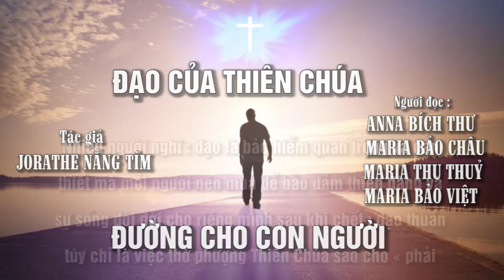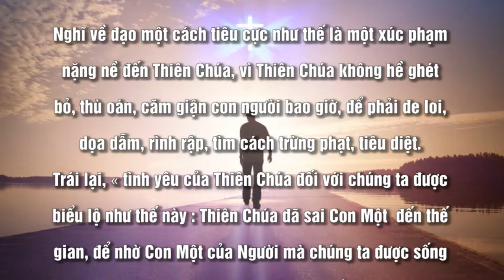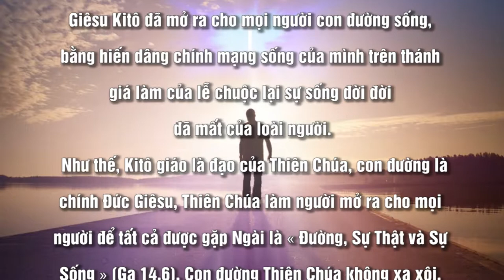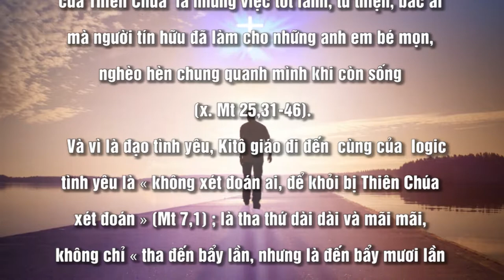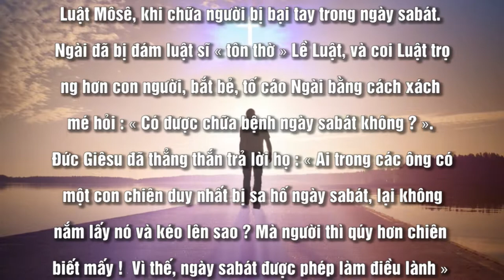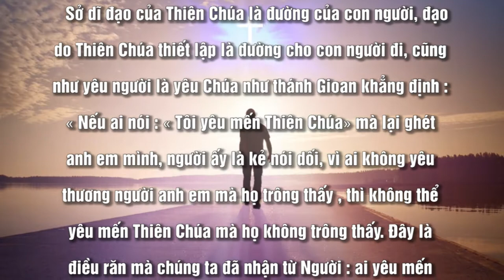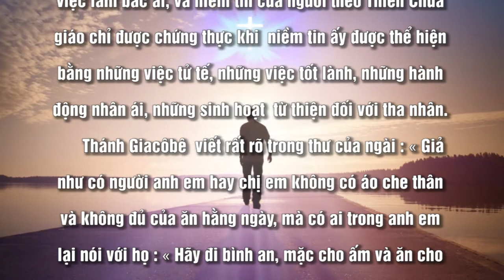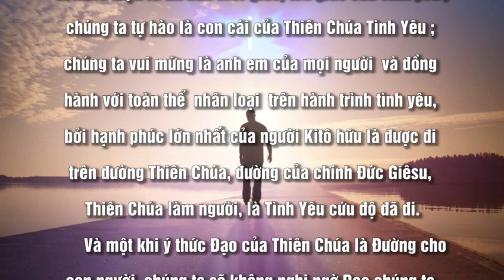ĐẠO CỦA THIÊN CHÚA , ĐƯỜNG CHO CON NGƯỜI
Nội dung bài : ĐẠO CỦA THIÊN CHÚA , ĐƯỜNG CHO CON NGƯỜI
Người đọc : ANNA BÍCH THƯ - MARIA BẢO CHÂU
                      MARIA THU THUỶ - MARIA BẢO VIỆT - ANNA XINH